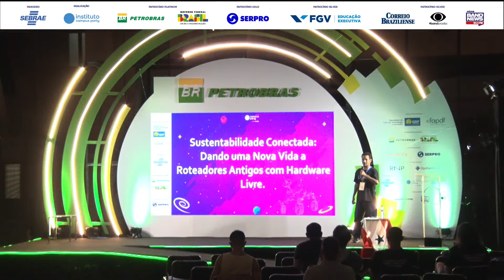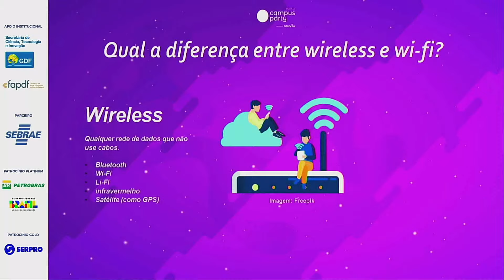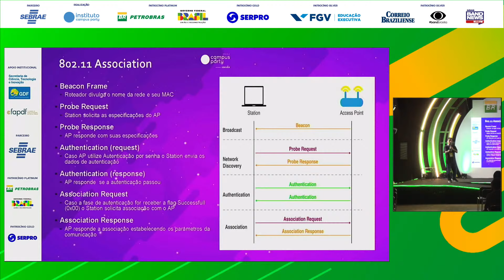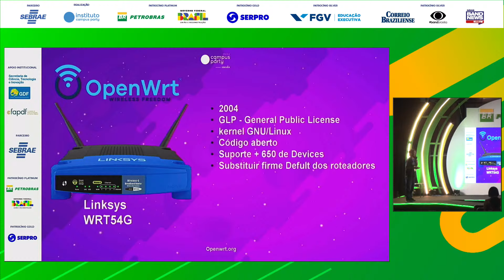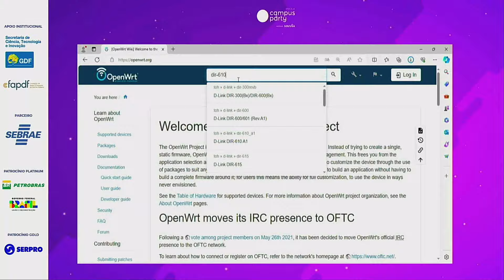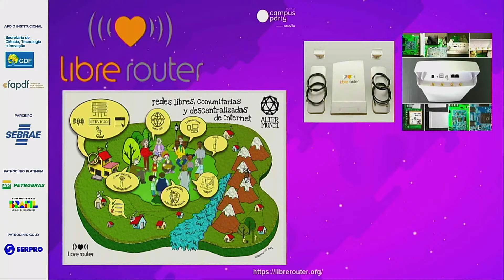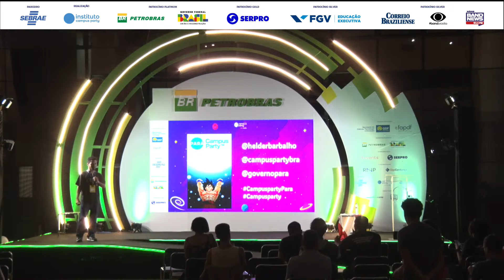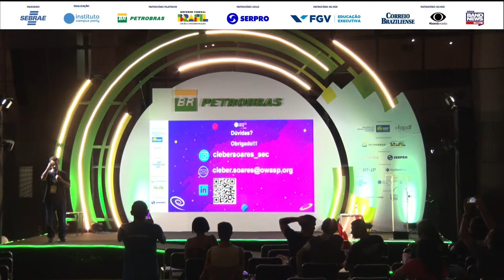Sustentabilidade Conectada: Dando uma Nova Vida a Roteadores Antigos com Hardware Livre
Palco: Petrobras
Data: 29/03/2022
Horário: 20:40 às 21:40

Título: Sustentabilidade Conectada: Dando uma Nova Vida a Roteadores Antigos com Hardware Livre

Descrição: Cleber Soares

Palestrante(s):
Cleber Soares
Entusiasta de hardware hacking e biohacking, pesquisador em segurança da informação e defensor da cultura do software livre e projetos sustentáveis. Coautor do livro ""Introdução à segurança ofensiva: uma abordagem para PenTesters e Red Teams"", com mais de 20 anos de experiência em tecnologia e pós-graduação em CyberSecurity. Atualmente atua como Analista de Segurança da Informação e leciona em cursos de pós-graduação, ministrando disciplinas sobre Análise de Redes, Segurança da Informação e Forense Computacional. Além disso, é o líder fundador do Capítulo OWASP Belém.